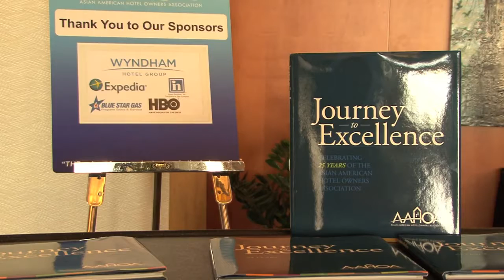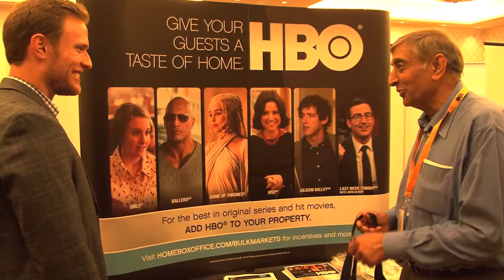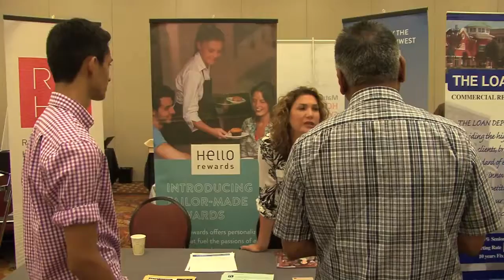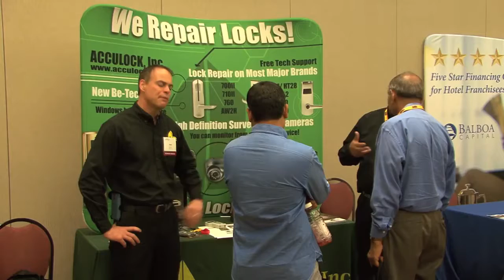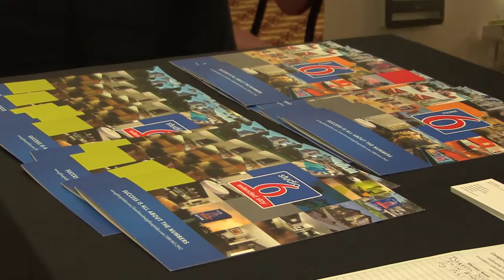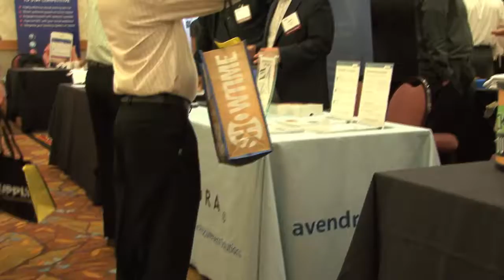AAHOA 2014 Northwest Regional Conference & Trade Show